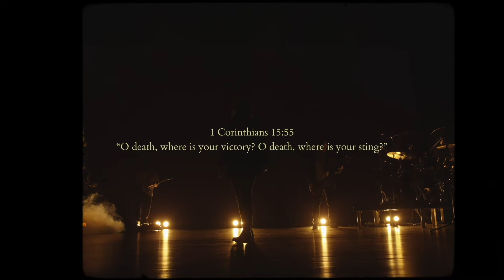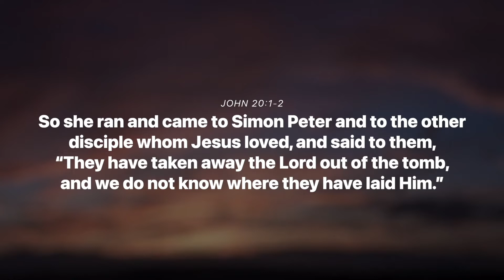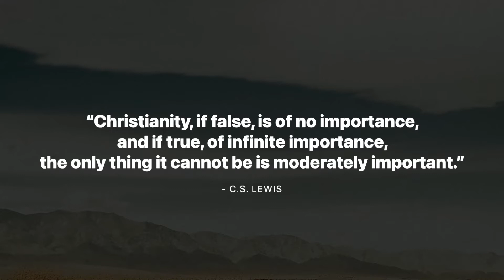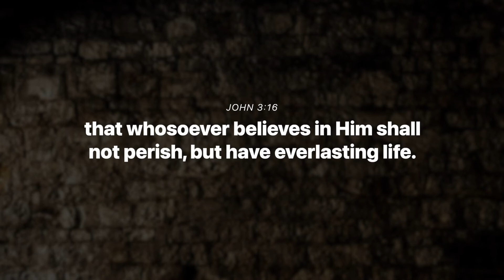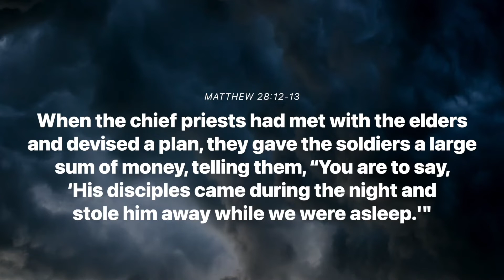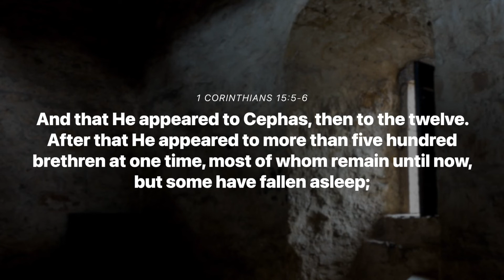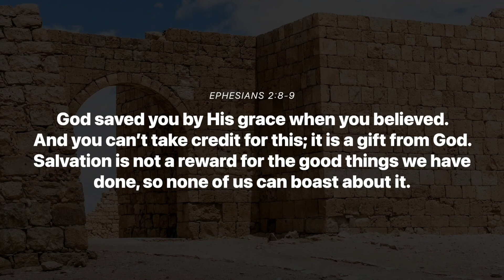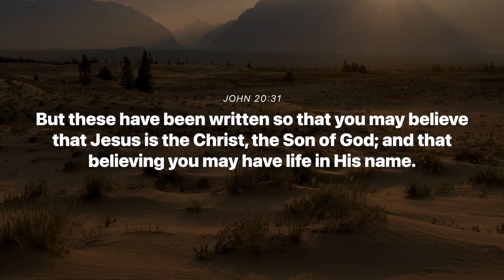Easter 2021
Join Cascade Hills Worship and Pastor Brent Purvis for this powerful Easter presentation.